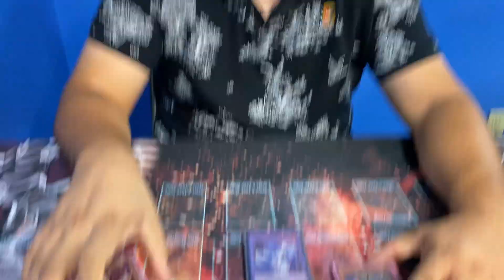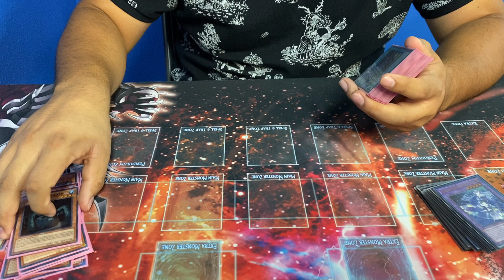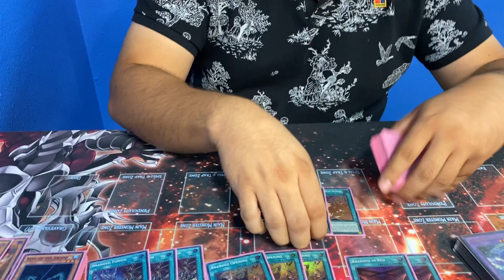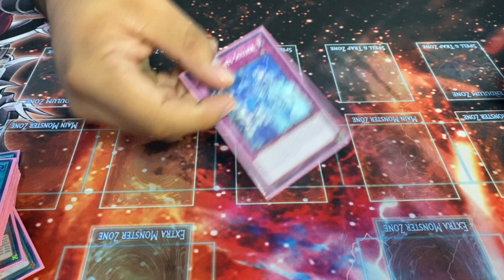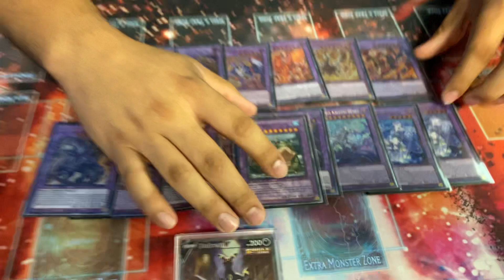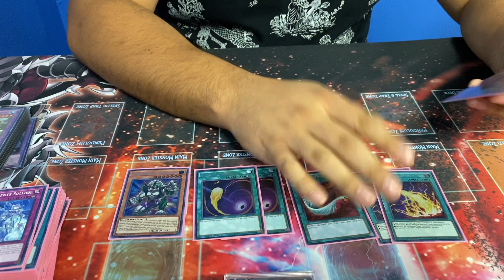Top 8! Laredo POTE Case Tournament! Branded Tearlament Deck Profile! October 2022!